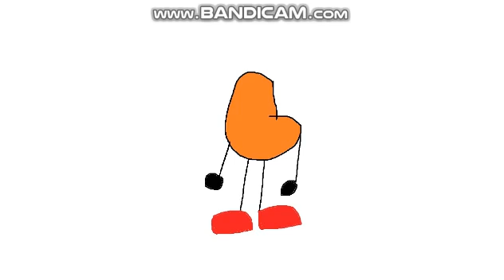Comerical de Eggo Cocorokos (Perú 2024)